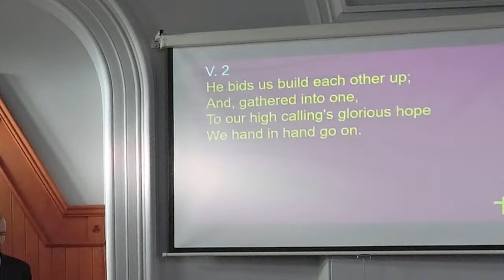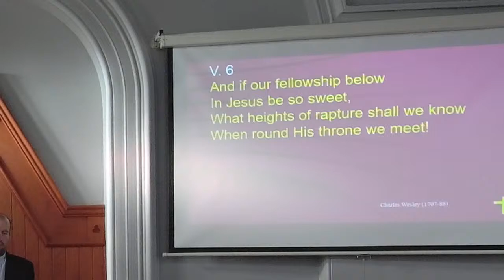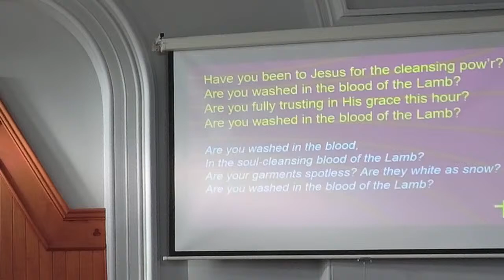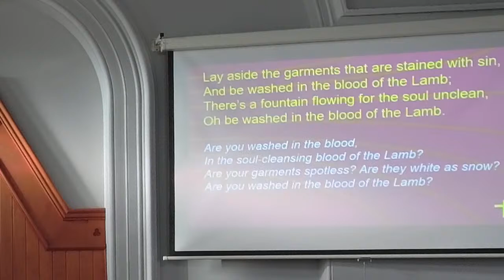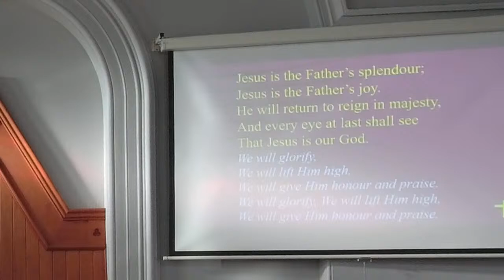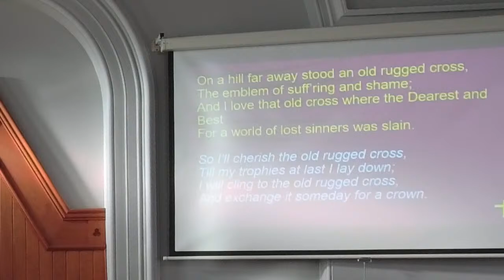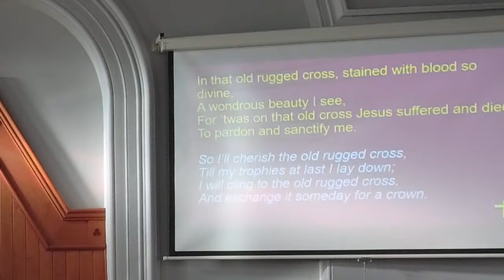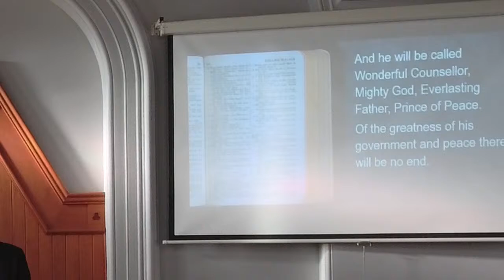Morning Worship at Glenavy with Rev Philip Gallagher on Sunday 27th November 22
Morning Worship at Glenavy Methodist Church led by Rev Philip Gallagher on Sunday 27th November 22